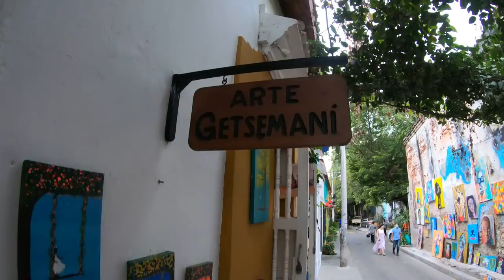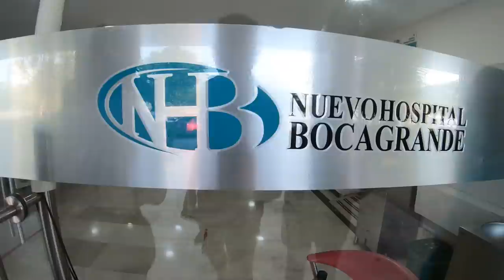1re fois à L’HÔPITAL EN VOYAGE / Sailing Atypic S3 • E06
C’est à Carthagène qu’on célèbre la fête de 33 ans de Véro, on se promène dans les rues du quartier Getsemani, notre coup de cœur de Carthagène, on mange de la nourriture de rue, on visite La Serrezuela qui est une ancienne arène de toréador, et malheureusement, on doit visiter également un hôpital! C’est la 1re fois en presque 3 ans qu’on doit s’y rendre, on en profite pour expliquer comment on gère notre santé en voyage et on compare les services du Québec à ceux de Carthagène en Colombie.

*Épisode filmé entre le 1 et 10 février 2022

[ MUSIQUE ]
Bittersweet Base par Thelavish
Nightsky par Oliver Michael
Polarlight par Lux Inspira
Selfless par Eleven Tales

iPhone 12 Max Pro
Ordinateur portatif HP Spectre pour montage
2e ordinateur HP portatif pour montage
Hard Drive